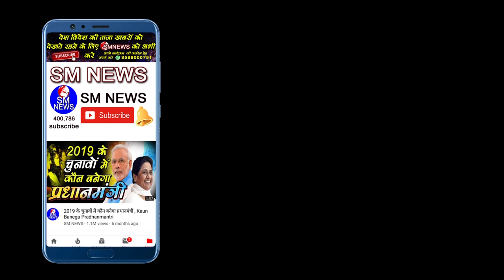मोदी सरकार बांट रही है 2 लाख लैपटॉप फ्री-Free Laptop Scheme by Narendra Modi to Students